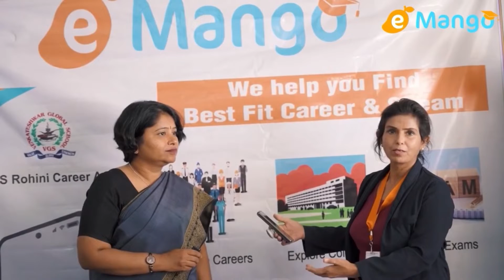Dr. Singhal, Principal, Venkateshwar Global School - eMango App Feedback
Dr. Singhal shared her personal perspective on the usage and the importance of our app.